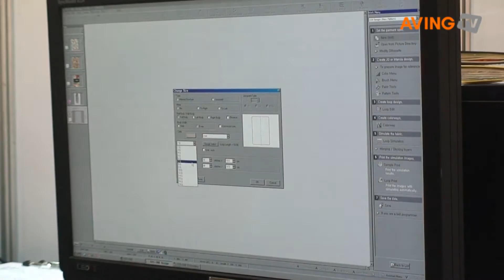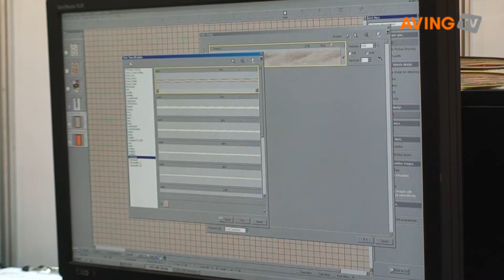시마세이키, 편리한 디자인 작업 가능한 'SDS-ONE APEX3′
시마세이키(SHIMA SEIKI, 지난 8월 31일(수)부터 9월 2일(금)까지 서울 코엑스에서 열린 '대한민국 섬유 교역전(Preview in Seoul 2011)'에 참가해 디자인 시스템 'SDS-ONE APEX3′를 소개했다.

SDS-ONE APEX3는 최신 텍스타일 시뮬레이션 소프트를 탑재한 디자인 시스템으로, 이번에 소개된 제품은 직물 시뮬레이션, 환편 시뮬레이션, 프린트 시뮬레이션 등의 획기적인 기능을 다수 탑재한 최신 버전이다.

편리한 배색이 가능하며, 다양한 데이터베이스를 갖추고 있어 손쉽게 디자인 작업을 할 수 있는 것이 특징으로, 맵핑 기능을 지원해 제품의 실제 이미지를 확인해 볼 수 있다.

시마세이키는 횡편기 분야의 세계적인 선두기업으로 니트 분야에 있어서 현재까지 SDS-ONE 버추얼 샘플의 큰 성공을 기초로 해, 모든 패션산업에 걸쳐 탄탄한 기술을 제공하고 있다.